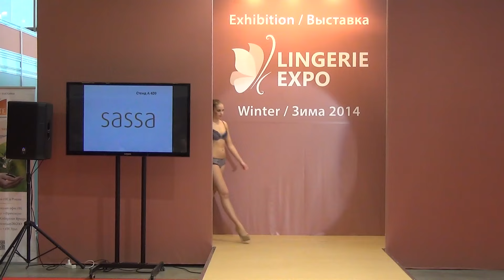Lingerie Fashion Show (9) / Показ нижнего белья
Charming female models in a beautiful lingerie fashion show at Lingerie Expo in Moscow.
Очаровательные девушки модели в прекрасном показе мод нижнего женского белья на выставке Линжери Экспо в Москве.